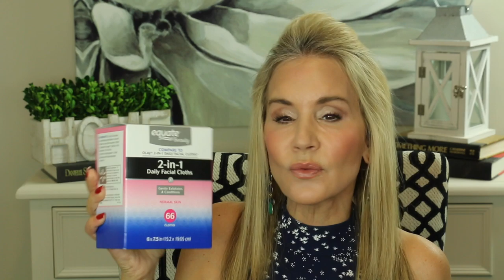RETIN A ANTI AGING | MY WALMART ANTI AGING ESSENTIALS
In this video I show you my Retin a anti aging essentials and my AM and PM skincare routine from start to finish.  After Walmart contacted me to do a skin care video, I realized that everything I use in my Retin a anti aging can be purchased from Walmart, and that’s mostly where I shop for my skincare.

I’m honored that Walmart has partnered with me on a second video in their “Here for Every Beauty Campaign.”  I appreciate that Walmart is inclusive of all women, women of all sizes, shapes, skin colors and ages – even those of us more mature women.  We more mature women need good skin care!

If you have great Retin a anti aging skin care products which are effective for you, please share them in the comments section below the video.

 XXOO Beth

💝  PRODUCTS MENTIONED IN WALMART RETIN A ANTI AGING VIDEO:
Plus White Premier 5 Minute Teeth Whitening Gel

Cetaphil Soap

Venus Sensitive Razor

Derma E Anti Wrinkle Cleanser

Cereve AM Facial Moisturizing Lotion
Australian Gold Sunblock SPF 50

Neutrogena Dry Touch Sunblock SPF 45

Cover Girl Eye Clean Makeup Remover

Equate 2-in-1 Daily Facial Cloths

Equate Beauty Makeup Remover Towelette

Thayer Witch Hazel Toner

Clinique Clarifying Lotion Exfoliator 4

Swisspers Cosmetic Rounds

Cereve PM Facial Moisturizing Lotion

Retin-a (by prescription)

Loreal Revitalift

Rapid Brow

Remington Flat Iron (similar)

Conair  Paddle Brush

Goody Amp It Up Teasing Comb & Brush, Hair Teasing Set, 2 Piece

Loreal Sublime Bronze Tinted Luminous Bronzer Self Tanner in Medium

Face Book: Fifty Plus Beauty

💝  MAKEUP WORN IN WALMART RETIN A ANTI AGING VIDEO:
Neutrogena Healthy Skin Foundation in 40 Nude

Still Perfect Me, Perfect Hue Eyeshadow Palette

Loreal Unbelievable Longwear Waterproof Brow Gel in Blond

NYX Control Freak Eyebrow Gel

PUR On Point Eyeliner in Rain

Covergirl Lash Blast Volume in Black

Milani Blush in Luminoso

Loreal Bronze It in Light

Rimmel Exaggerate Lip Liner in East End Snob

Loreal Paris Colour Riche Shine Lipstick in 900 Glossy Fawn

Milani Keep It Full Nourishing Lip Plumper in Rosewood

Coty Airspun Loose Face Powder in Translucent
(I forgot to mention this in the video)